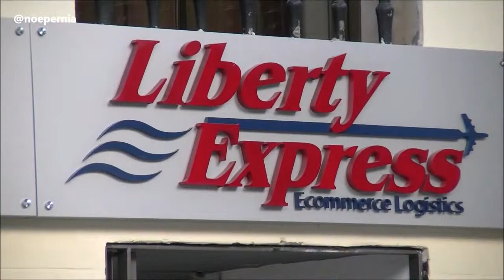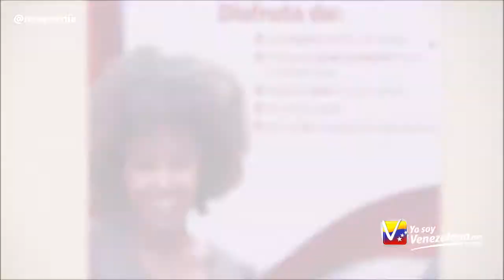Liberty Express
La empresa Liberty Express comienza su actividad en España en el segundo semestre del 2016 y rápidamente se consolida en el mercado como una de las principales empresas de envíos hacia Venezuela.
Video Realizado por Noe Pernía para Yo Soy Venezolano.
Post producción Yo Soy Venezolano